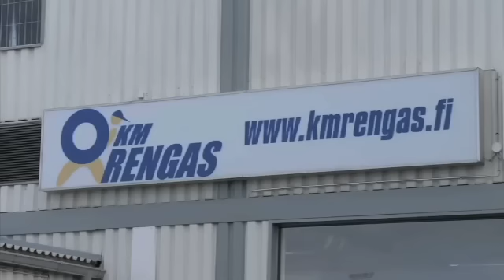Rengasliike Turun Seutukunta Kaarina KM-Rengas Oy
KM-Rengas Oy sijaintina: Turun Seutukunta Kaarina. Yrityksen päähakusanat ovat: rengasliike ja kesärengas. Lisätietoa saat soittamalla: 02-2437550, tai tule käymään toimipisteessämme osoitteessa: Hallimestarinkatu 7, 20780 Kaarina. Verkkosivuillemme pääset yllä olevasta URL-osoitteesta.